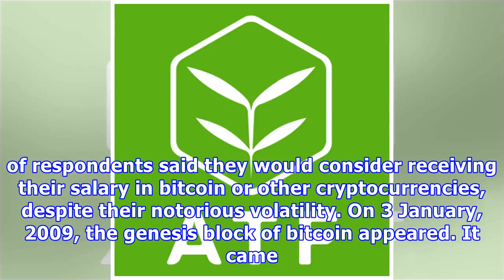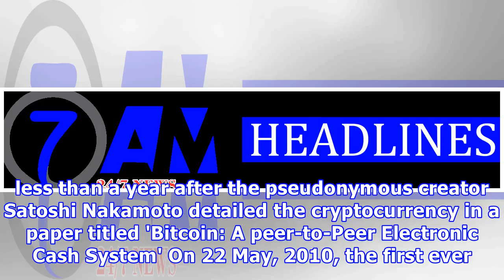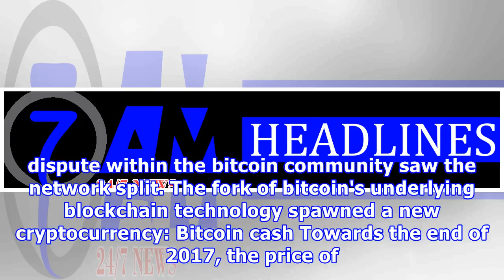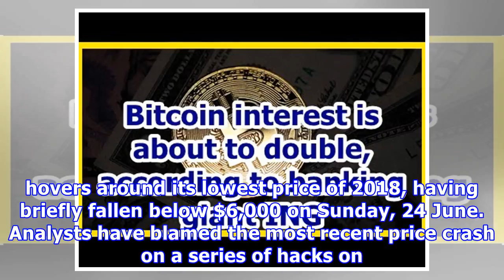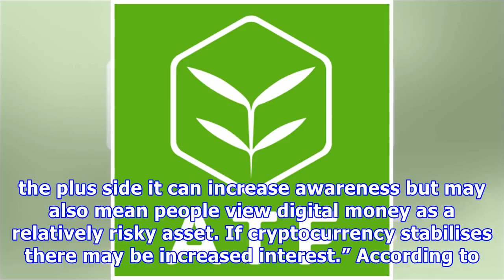Bitcoin interest is about to double, according to banking giant ING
The price of bitcoin tends to mirror people's interest in the cryptocurrency, with the level of Google searches providing a near-perfect correlation to the virtual currency's value. This could be good news for investors, as new research suggests that interest in cryptocurrency is expected to more than double. The latest consumer economic report from Dutch banking giant ING revealed that fewer than one in 10 Europeans currently own cryptocurrency, however 16 per cent of people expect to own them ...